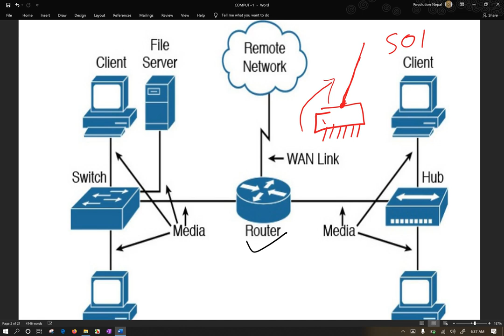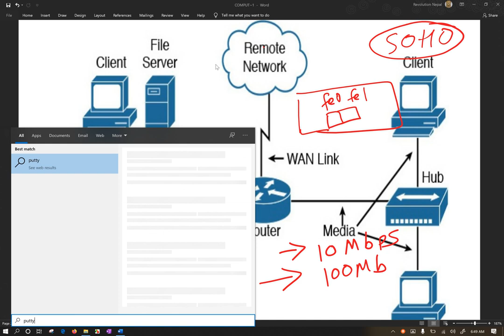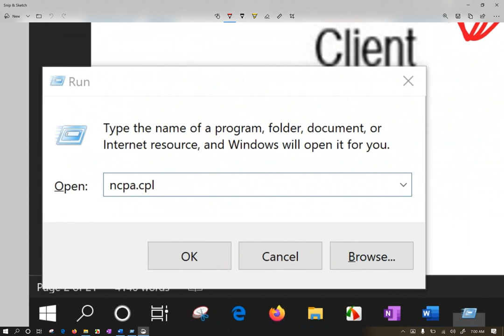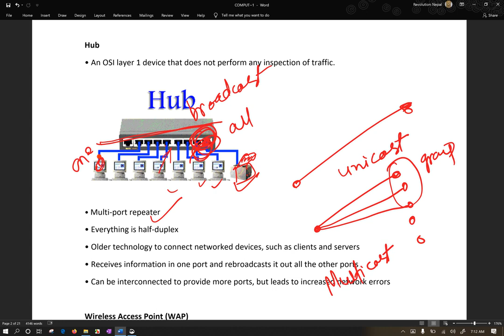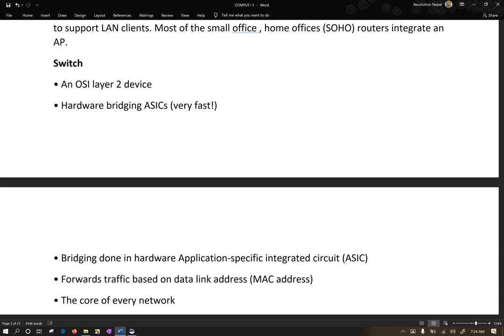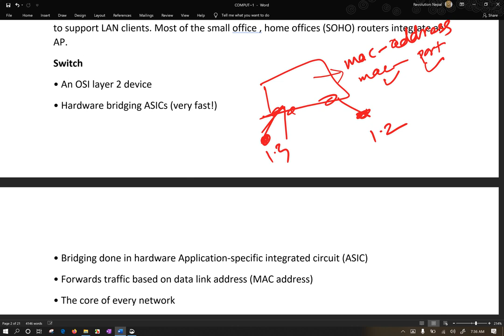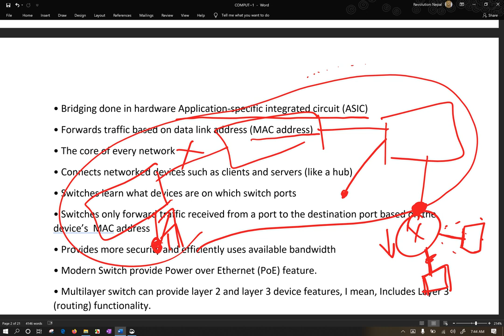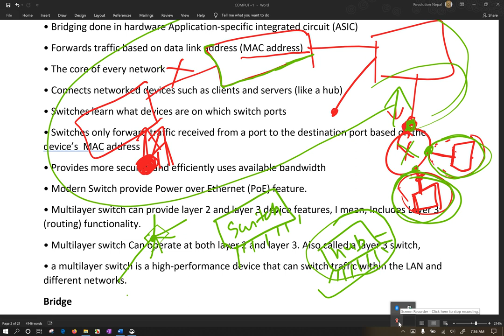CompTIA Network Plus N10 007 Computer Networking Devices Part 1, Computer Networking in Nepali